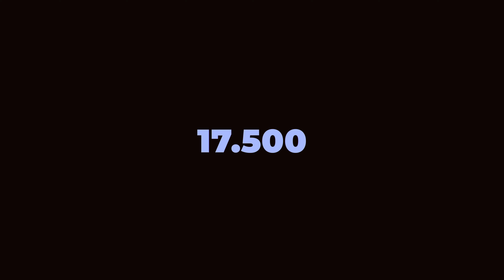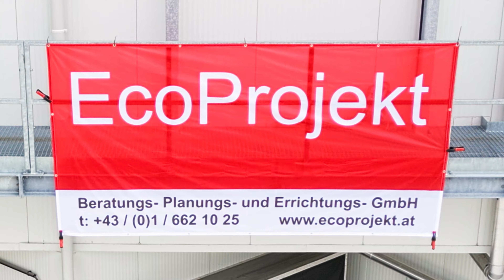Eco Project TKL Building - Presented by DroneRecords.at